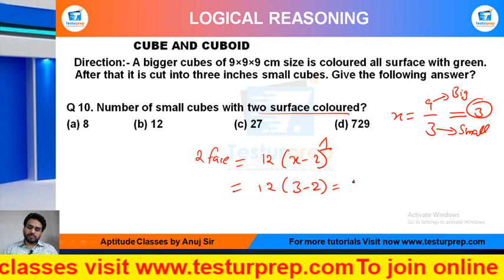Q 10. Number of small cubes with two surface coloured?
CUBE AND CUBOID # CUBE AND CUBOID basic # CUBE AND CUBOID ShortTricks
Mathematical Operation Practice Q1 : MockoPedia
A bigger cubes of 9×9×9 cm size is coloured all surface with green. After that it is cut into three inches small cubes. Give the following answer?

From the ease of your home, you can be perfectly prepared for the exam of your dreams as mockopedia brings you a multitude of learning solutions and video lectures that cover the maximum required subjects for every government exams, abroad studies and campus placement tests. In this video series, Mockopedia has curated all the commonly asked questions for Logical Reasoning that comprises of CUBE AND CUBOID Reasoning tricks, CUBE AND CUBOID Reasoning in Hindi, CUBE AND CUBOID for SSC GD 2021, CUBE AND CUBOID questions for ICET, CUBE AND CUBOID questions for BSTC, CUBE AND CUBOID questions for afcat and much more. With Mockopedia practice papers and worksheets you can score 70% better marks than your usual scores. It helps you evaluate and polish yourself for the real test with 100% efficiency and accuracy.

CUBE AND CUBOID reasoning,
CUBE AND CUBOID reasoning tricks,
CUBE AND CUBOID reasoning tricks in hindi,
CUBE AND CUBOID reasoning short tricks for banking exam,